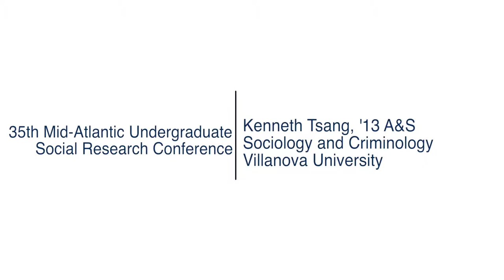Undergraduate Social Research Conference